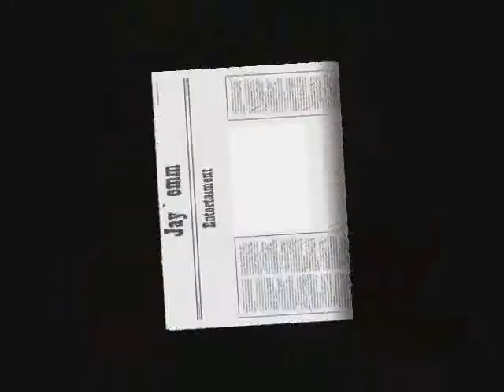Hiling - Azumi Ft missy Shockgie